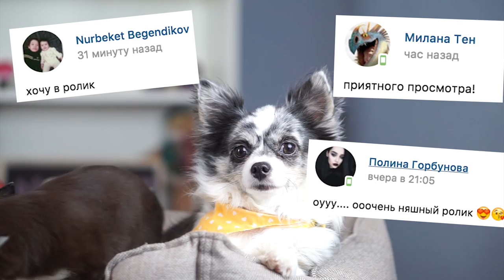БУНТ МУРАВЬЕВ ! Собака залезла к муравьям! Первая реакция щенка на формикарий Magic Family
БУНТ МУРАВЬЕВ ! Собака залезла к муравьям! Первая реакция щенка на формикарий

Совсем недавно я купила щенка чихуа Юми и, если мои собаки уже видели муравьиную ферму, то щеночек ещё нет. В этом видео я познакомлю ее с муравьями, а также расскажу, как муравьи устроили бунт и я не знала причину и что делать, как развивается мой формикарий, растет ли колония, а также, как чихуахуа Софи залазит носом к муравьям, без страха, что ее могут укусить или на нее заползет муравей, я ей не разрешаю!

Хай! Ты на канале Меджик Фемили! Это мой видео блог про собак, кошек, хомяков, муравьев и других питомцев. Меня зовут Аня и со мной четыре собаки чихуахуа Софи и Эйван, чихуа Миша - собака, которую хотели усыпить хозяева, но я спасла её, а недавно я купила щенка - щенок чихуа Юми Зай! Еще у меня дома джунгарские хомяки Рики и Лаки, муравьи жнецы и муравьиная ферма, много собак разных пород, коты и кошки и другие домашние животные! Мы снимаем полезные советы, лайфхаки, DIY, что будет если, челленджи, тайная жизнь домашних животных и смешные видео! У меня есть лайф канал Anny Magic - веселые видео каждый день! Увидимся!